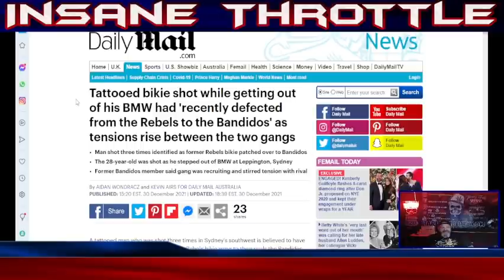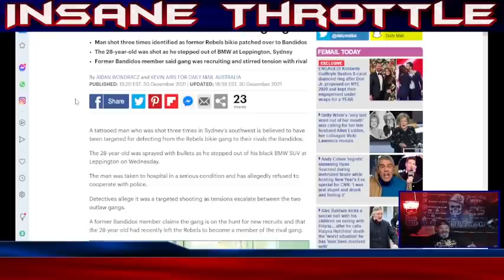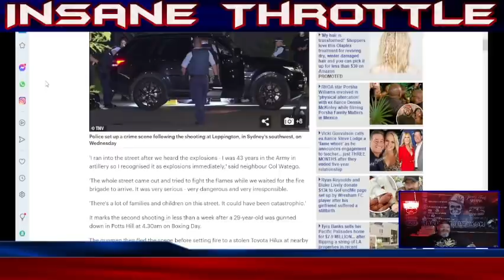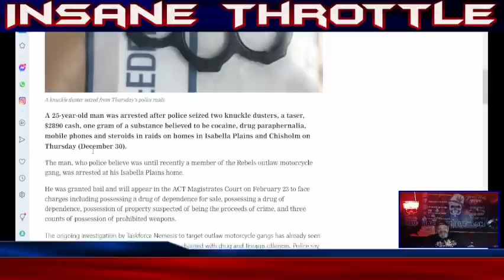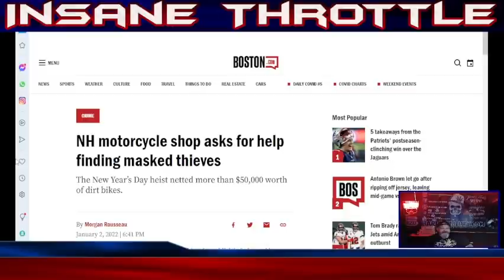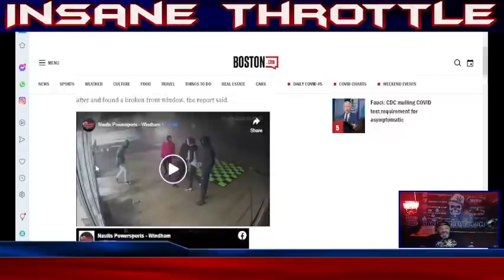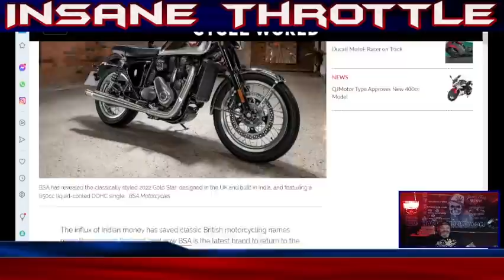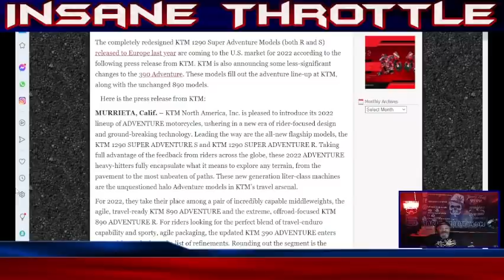Bandidos MC Member Shot After Switching Clubs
A tattooed man who was shot three times in Sydney's southwest is believed to have been targeted for defecting from the Rebels bikie gang to their rivals the Bandidos.
The 28-year-old was sprayed with bullets as he stepped out of his black BMW SUV at Leppington on Wednesday.
The man was taken to hospital in a serious condition and has allegedly refused to cooperate with police.

Detectives allege it was a targeted shooting as tensions escalate between the two outlaw gangs.
A former Bandidos member claims the gang is on the hunt for new recruits and that the 28-year-old had recently left the Rebels to become a member of the rival gang

00:00  Introduction to news stories
01:02 Bandidos member shot after switching motorcycle clubs
04:15 Former Rebel MC member arrested in raids
05:58 Harry Dun Trial to start
07:19 Motorcycle Shop seeks help after thieves make out with 50K
08:46 First look at the 2022 BSA Motorcycle
10:28 Look at the KTM Offroad Motorcycle

                                      IMPORTANT